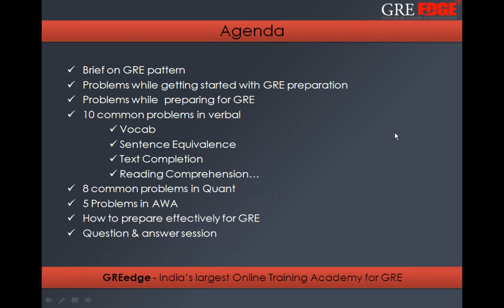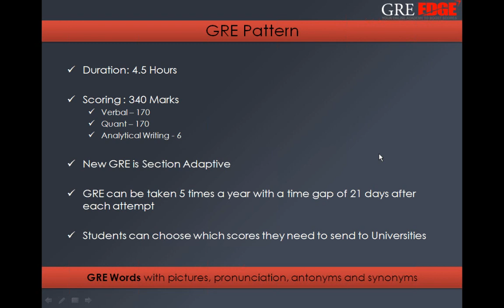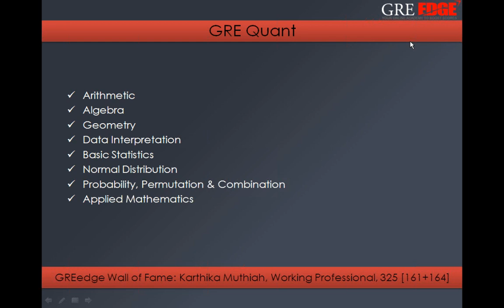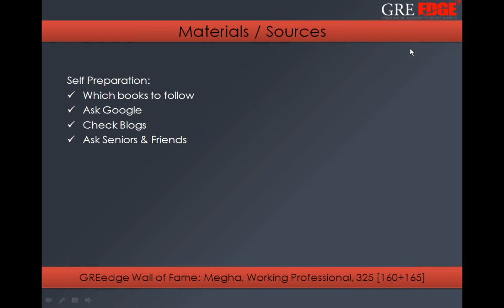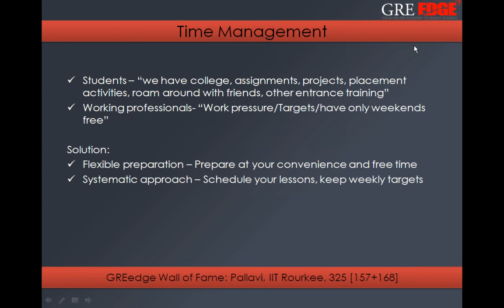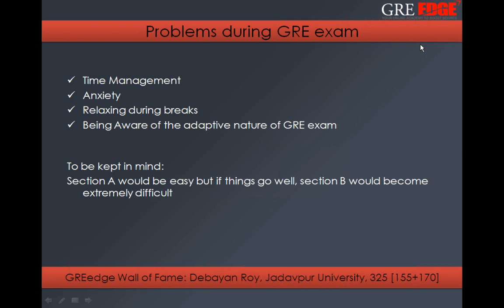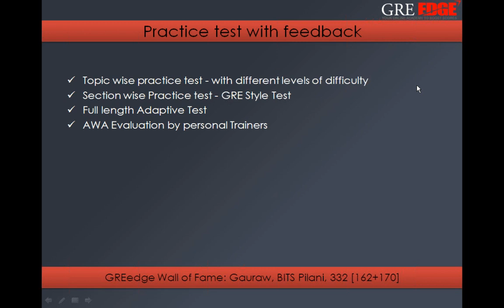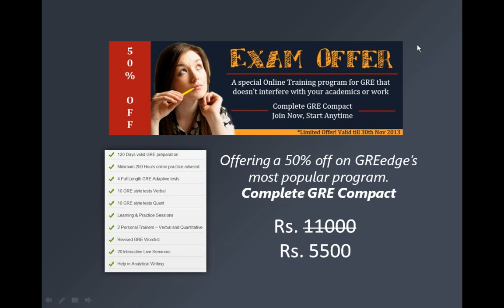GREedge helps you getting a High GRE Score - GRE Preparation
- You may be facing many problems while preparing for GRE. Be it the time management in Quant or forgetting words in Verbal. Be it the long and boring RC passages or ignorance in Analytical writing.

Find all the answers in this Online Seminar.